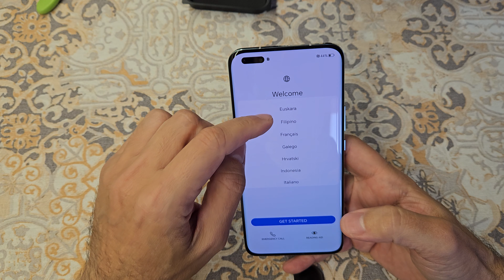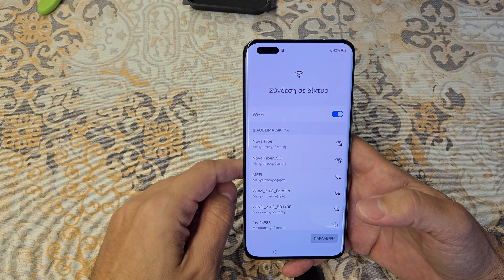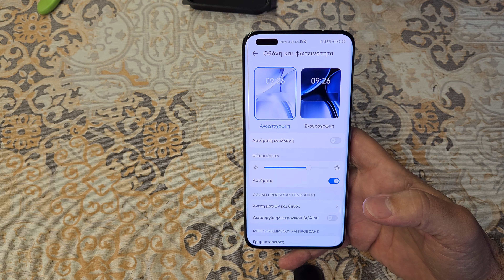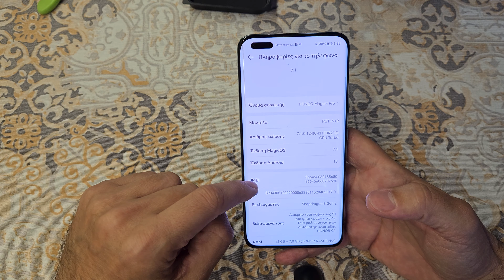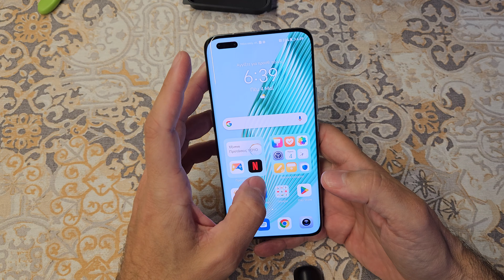Honor magic 5 pro dual sim Greek unboxing